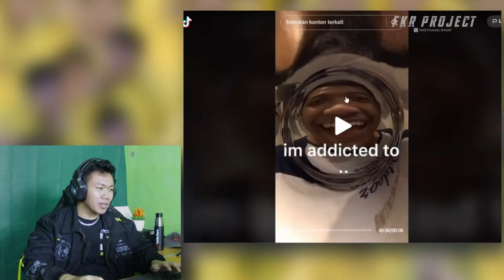Lama" Gue Demen Bapak" Ni 😭 I Tiktok Ngakak Bikin Sakit Perut I FKR PROJECT